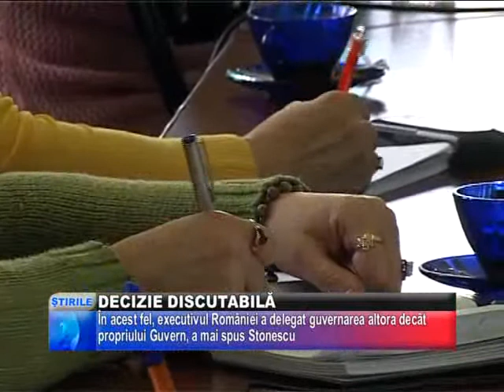Decizie Discutabilă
E MAI BINE SĂ MĂSORI DE MAI MULTE ORI ŞI SĂ TAI O DATĂ, A SPUS ASTĂZI CONSTANTIN STOENESCU FĂCÂND REFERIRE LA SEMNAREA TRATATULUI FISCAL DIN ZONA EURO DE CĂTRE ROMÂNIA. LIBERALUL A ATRAS ATENŢIA CĂ ALTE STATE SUNT ÎNCĂ ÎN CUMPĂNĂ, CÂND VINE VORBA DE ACEST SUBIECT.